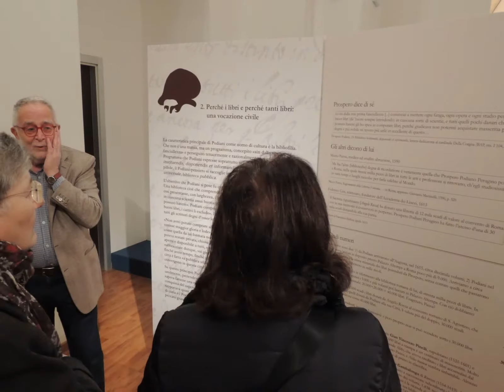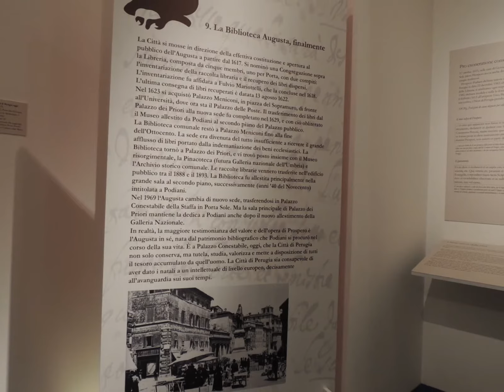FAM.PERUG. ALLA MOSTRA "L'INVENZIONE DELLA BIBLIOTECA -PODIANI PERUGIA E LA BIBLIOTECA AUGUSTA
"L'invenzione della biblioteca. PROSPERO PODIANI , Perugia e l'Augusta". con il prof. Attilio Bartoli Langeli.
A proposito di Prospero Podiani
“La sua donazione –ha spiegato il Prof. Bartoli Langeli- rappresenta il primo esempio in Europa di una biblioteca creata con libri stampati e non solo manoscritti, ancor più significativo se si pensa fu proprio lui a voler donare il suo patrimonio librario alla città di Perugia. Fu sempre lui a volere che la biblioteca non prendesse il suo nome, ma quello di Augusta, a sottolinearne la grandezza. Si tratta, dunque, di una mostra raffinata, ma piena di curiosità e di storia che mi auguro i perugini vogliano riscoprire per rimpossessarsi della propria memoria cittadina.
“Podiani –ha aggiunto Alessandra Panzanelli Fratoni co-curatrice della mostra- non si è fatto bloccare dalla censura dell’epoca, come testimoniano alcuni dei libri in mostra, dimostrando di avere una visione non comune della cultura, aperta e laica. La sua visione di biblioteca era quella di un luogo di dialogo con il mondo.” (dal Corriere dell'Umbria).